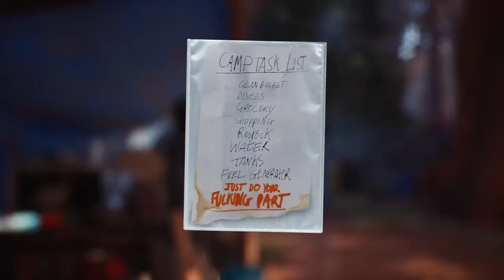【実況】兄貴の姿【LIFEISSTRANGE2】